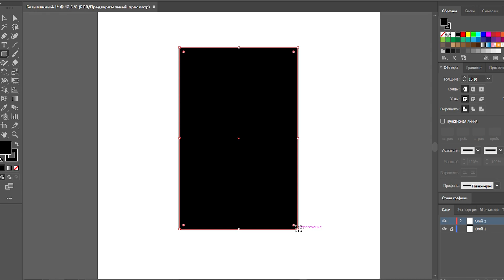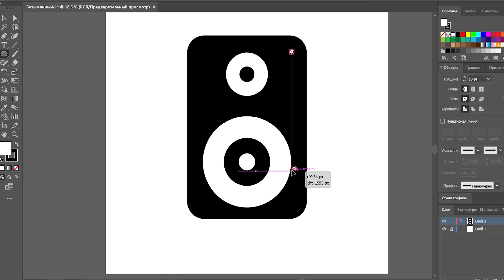How to Draw an Audio Speaker Easily in Adobe Illustrator? #2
I draw an audio column on a white background, the simplest